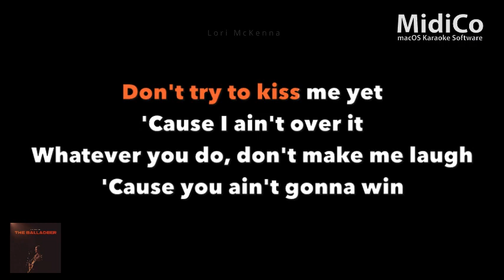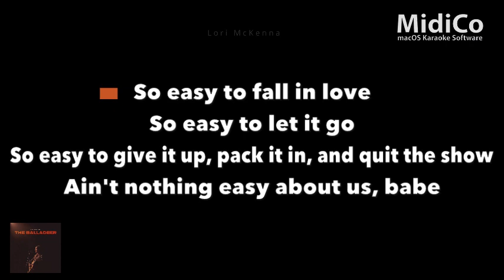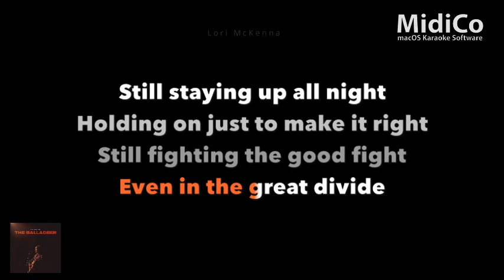Lori McKenna Good Fight Karaoke w/lyrics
I do not claim ownership to this song
Album: The Balladeer
Songwriters: Liz Rose / Hillary Lee Lindsey / Lori Mc Kenna
Key: A#
Audio: Vocals removed via VirtualDJ